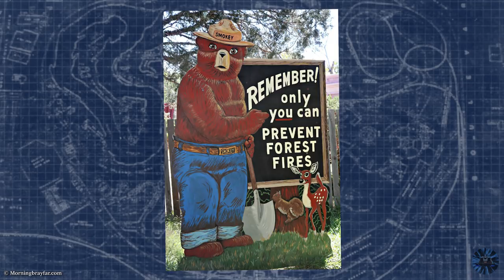Yesterworld: Disneyland's Burning Settler's Cabin - The Troubled History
Exploring the history of Disneyland and Magic Kingdom’s Burning Settler’s Cabin.